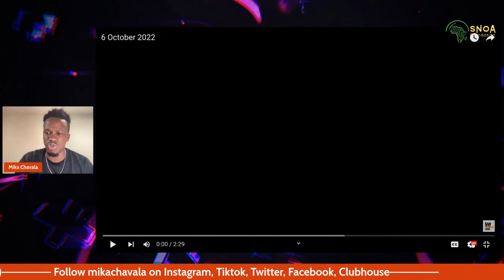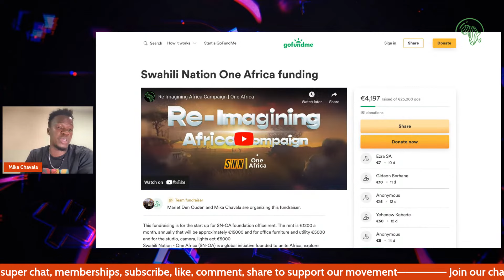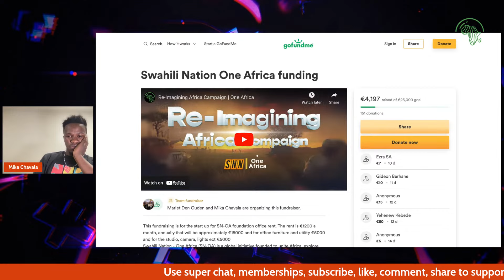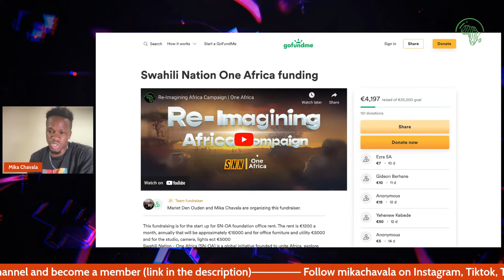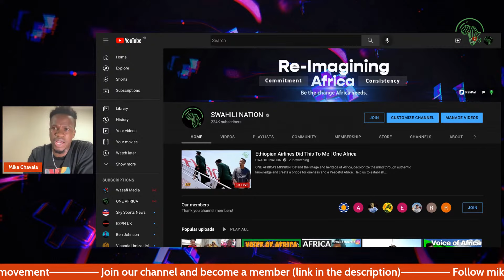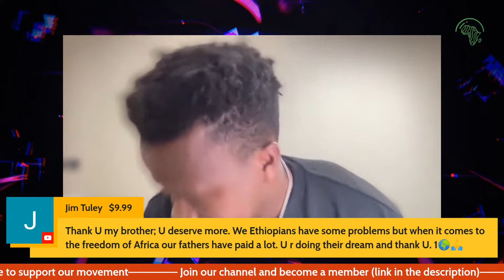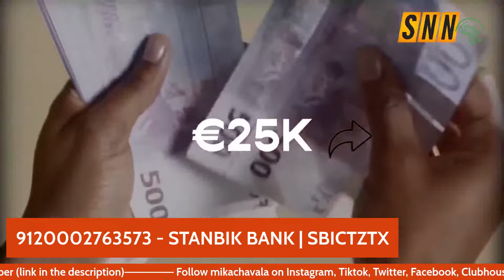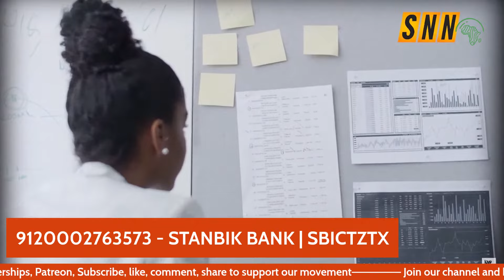Ethiopian Airlines Did This To Me | One Africa